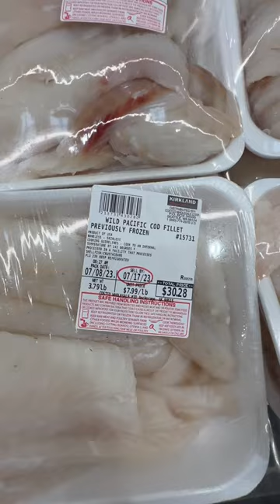$30.28 Alaska Costco Cod Fillets!